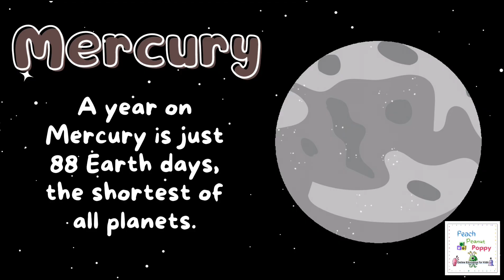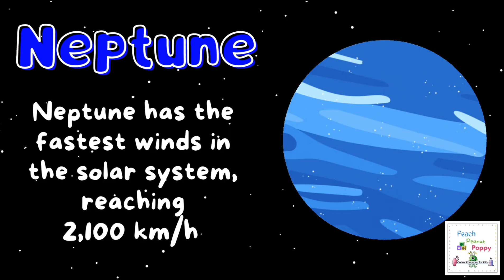Our Solar System | Planet Names In English | Planets Song Fun Fact | Best Learning Video For Toddler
Hi. We are Peach, Peanut and Poppy and we are so happy to meet you here.

About This Video:
With this fun video, kids can :
1) Learn more about our solar system
2) Learn to identify the different planets of the solar system
3) Learn fun facts about planets
4) Learn new English words
5) Improve vocabulary

We regularly upload loads of fun, interactive and educative videos for Toddlers, Preschoolers, Kindergarteners & Primary Schoolers. So don't forget to check out our videos to Learn the Fun way!

Peach Peanut Poppy – Online Education for Kids

Happy Learning!💚😊

Love,
Peach, Peanut, Poppy

Imp note:
The cartoon characters – Peach, Peanut and Poppy are the original creations of the creator of this channel and hence falls under creator's copyright. Thus any re-creation and/or re-distribution (in any form) of the same and/or any video of this channel is strictly prohibited.
The video idea/concept is that of the owner of the channel.